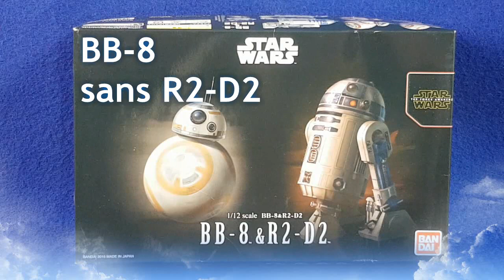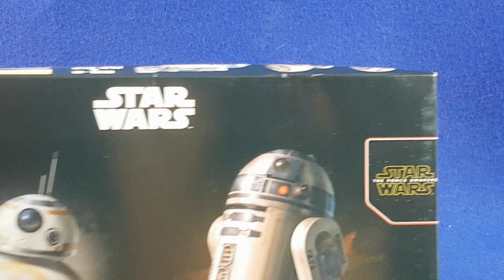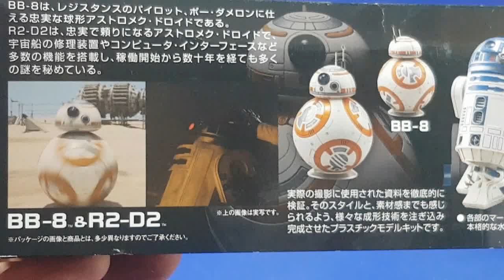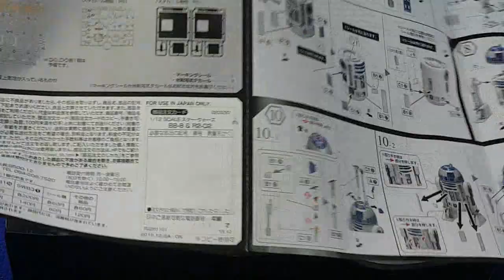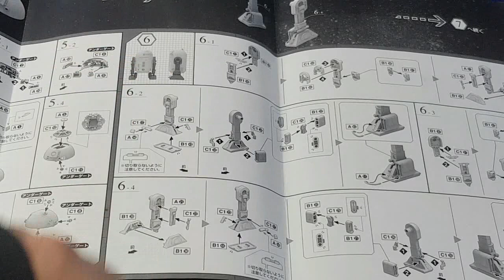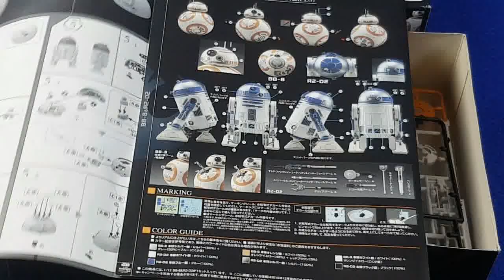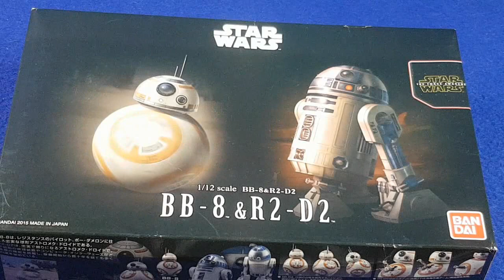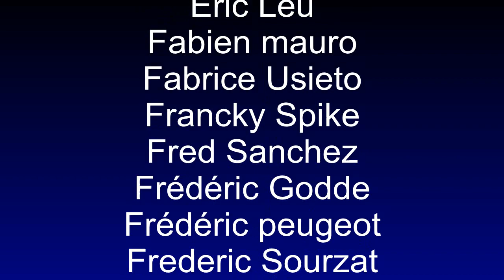BB-8 par Bandai (Star Wars réveil de la force)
J'ai trouvé sur Vinted un kit bandai Star Wars de BB-8. En fait normalement c'était vendu avec R2-D2 qui n'était plus dans la boite mais ça tombe bien je l'avais déjà... Du coup j'ai le petite droid héros de la post-logie.
Et c'est ce que nous allons découvrir aujourd'hui.

Pour l'obtenir :)